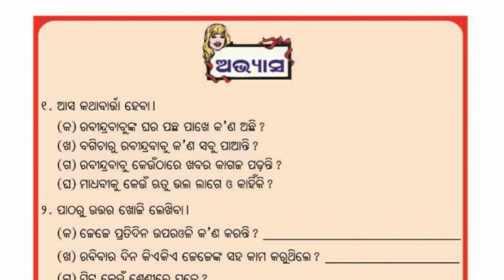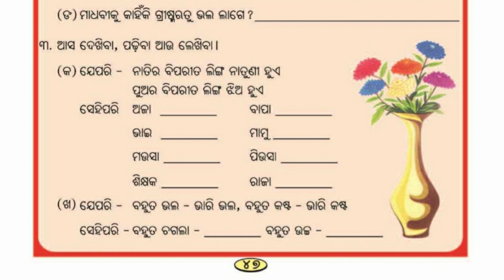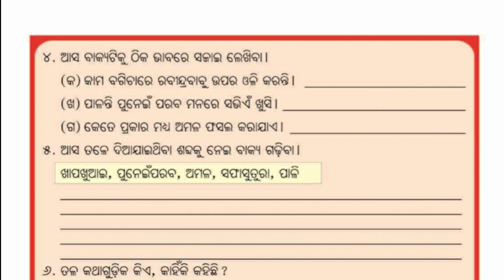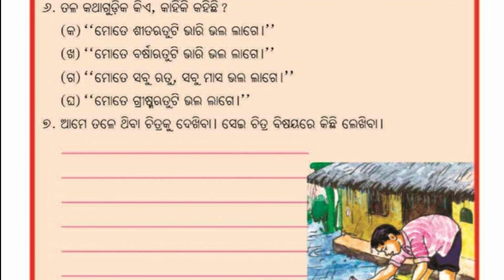Sabu sundara Question & answer | class 3 odia medium class | Primary school | AMA BHASA AMA SAHITYA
Dear Owner,
    before giving copyright straik.